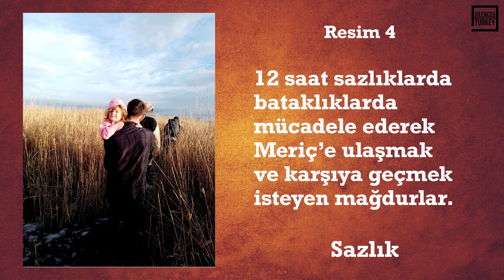KARA EFE OTOĞRAF Yarışması 1-5 Fotoğraflar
AMAZON AST LINK: Use the link below for Amazon shopping, AST will receive a small percentage from your shopping.
(Turkish) Aşağıdaki link yaptığınız tüm alışverişlerde AST'ye küçükte olsa katkı gelecektir. AMAZON SMILE'dan farklıdır ve daha fazla katkı sağlar.

Inside the US
Account Holder: Advocates of Silenced Turkey

Routing Number: 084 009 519

Account Number: 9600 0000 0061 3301

Account Type: Checking

Address: TransferWise 19 W 24th St. New York NY, 10010

Outside the US – (US Dollar)

Account Number: 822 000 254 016